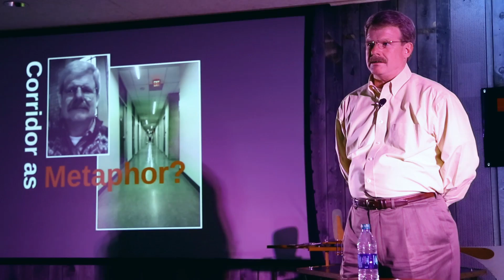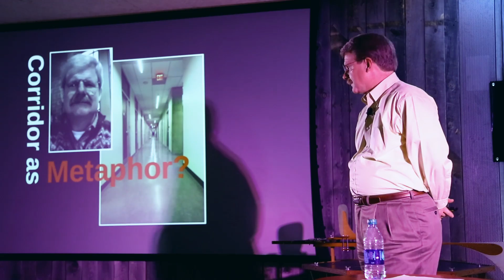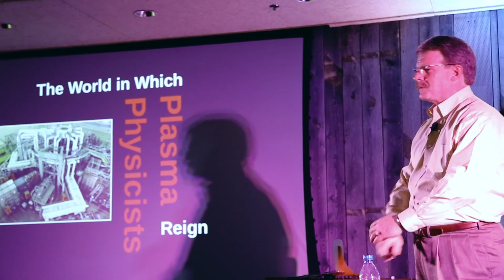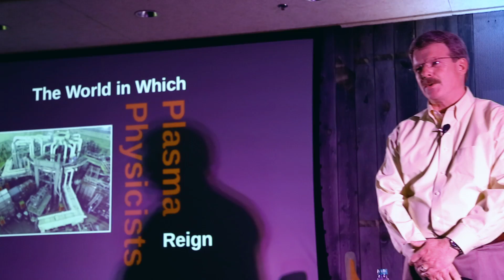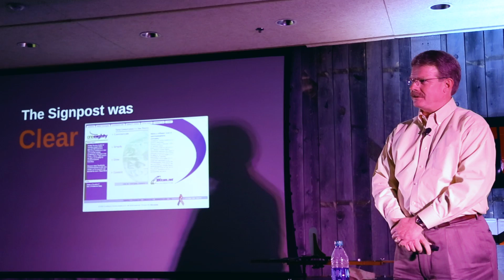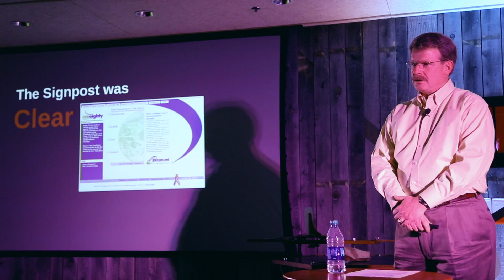The life you chose not to live: Chris Dimock at TEDxBillings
Where you are in life is a function of your mindset.  You have the outcomes you have because of how you view the world.  But have you ever thought about all of the choices you DIDN'T make?  Some things you chose intentionally not to do, and sometimes you didn't even realize you were making a choice not to choose.  Serendipity is the happy accident that comes into your life unexpectedly but in this talk I will ask you to think about all of the things that did not happen to you because of conscious and unconscious choices you did not make!

Elation Co-Founder Chris Dimock has a passion for harnessing technologies in new ways to help people improve their lives. For more than 20 years, Chris has been involved in innovative projects that include designing artificial intelligence based decision-support systems, creating one of the world's first intranets, and developing innovative data and voice communication systems. As founder and CEO of Western Technology Partners, an Internet service provider, (which evolved into One Eighty Communications, a full service telecommunications company) he grew annual revenues for the company from $100,000 to $7 million in just seven years, maintaining industry-leading profitability during an economic downturn. He has a Bachelor of Arts in Psychology and an MBA from Boston College with a concentration in Computer Science and Organizational Development. Chris and his wife, Michaele, have three children and two grandchildren. They currently live on a ranch near Cody, Wyoming. In his spare time, Chris enjoys woodworking and fly-fishing.